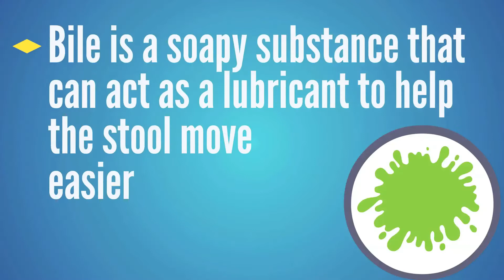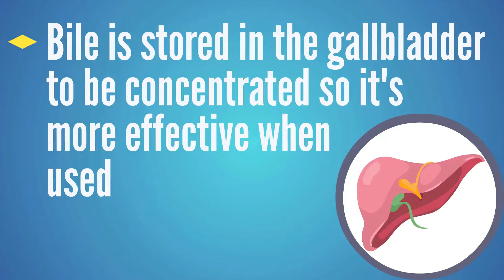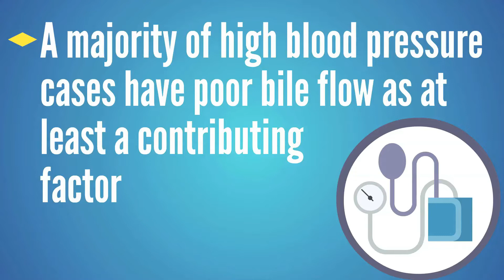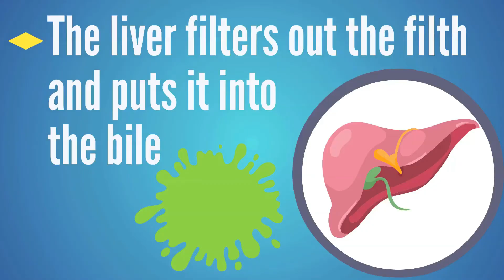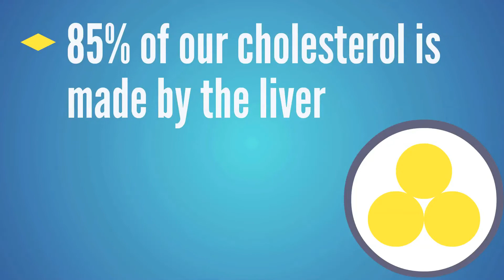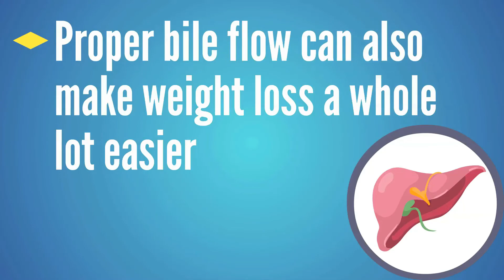10 Reasons Proper Bile Flow is Crucial for Health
If you’re dealing with health issues, it can be important to understand the 10 reasons proper bile flow is crucial for health.  A lack of bile flow can create a wide variety of health problems so understanding the role of bile and bile symptoms can be very helpful when trying to improve health problems.  Once you understand the functions of bile and how to improve bile flow, you will understand tactics to speed up your results when trying to improve many health issues.

Understanding the digestive system and how digestion works, along with the importance of proper liver and gallbladder function is the first step to avoiding gallstones and ensuring you can get the most nutrients out of the food you’re eating.

Improving bile flow can  help you improve symptoms like acne, nausea, loose stools, high blood pressure, and a whole lot more.